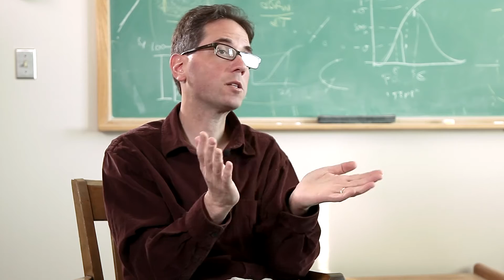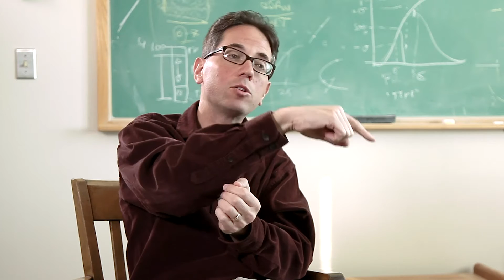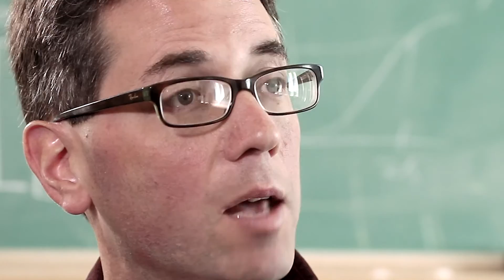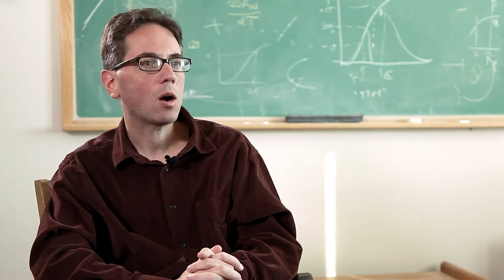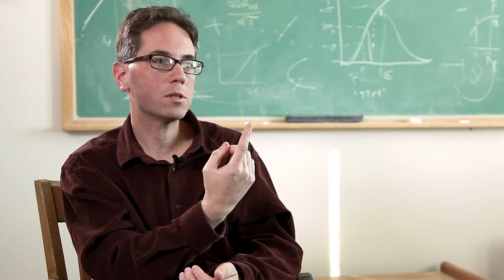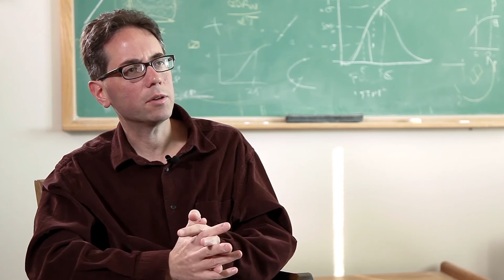Hot Jupiters - Joshua Winn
MIT Prof. Joshua Winn on giant planets formation, the puzzle of their sizes, and discovery of exoplanets